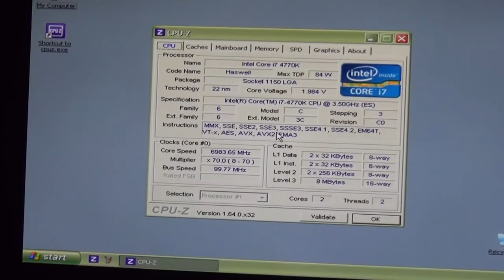Mad222 / Lin222 - HKEPC @ Computex OC Main Event CORSAIR & INTEL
Mad222 & Lin222 won 3 000$ by achieving the highest CPU Frequency on the 4th Generation Core CPU.

The Computex OC Main event is broken down into two main categories. The Top Speed portion competitors will use the latest motherboards from ASRock, ASUS, Gigabyte and MSI along with an Intel 4th Generation Core CPU. The largest cash prize of $5,000 will be given away to the team with the lowest SuperPi 32m score. A prize of $4,000 will be given to the team with the highest Memory Frequency CPUz Validation and a prize of $3,000 will be given to the team with the highest CPU Frequency CPUz Validation.

The second part of the OC Main event is the Open even which is more of a Freestyle event. Competitors can use Intel 4th Generation Core CPUs along with any Corsair memory to compete in 8 different benchmarks each with a prize of $1,000 to the best score. These benchmarks include: Super PI1M, PiFast, wPrime 32m, wPrime 1024m, Aquamark 3, 3DMark01, 3DMark11, 3DMark Firestrike Extreme.